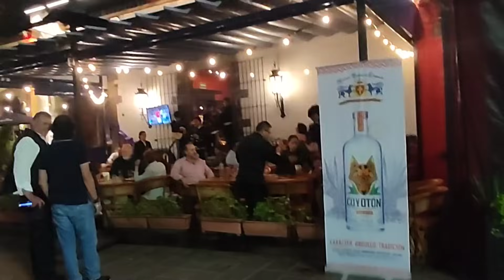Kenia ya se va de México 😔como fue nuestro airbnb Carlos cocino increíble últimas compras Coyoacán